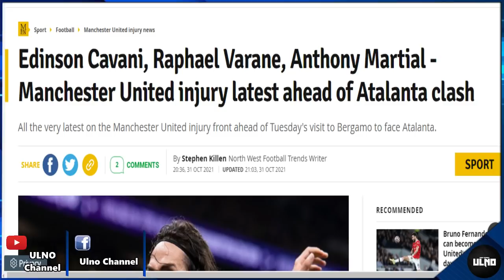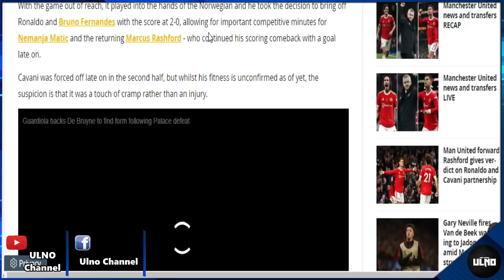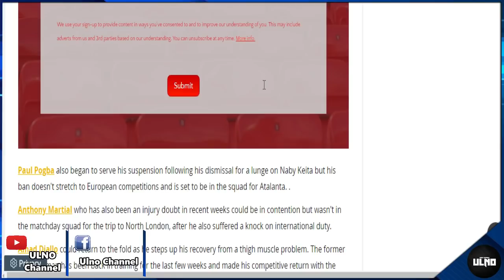ดุดัน! เหตุผลคีนเหมาะเป็นสตาฟฟ์แมนยู / เช็คฟิคคาวานี่ก่อนเยือนอตาลันต้า / ผีอาจะพลาดคว้าฮาแลนด์